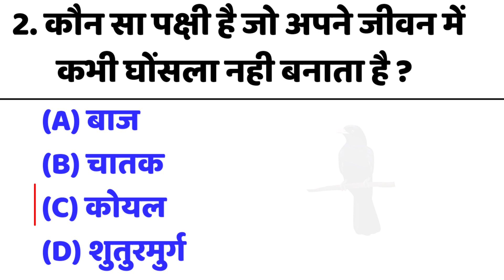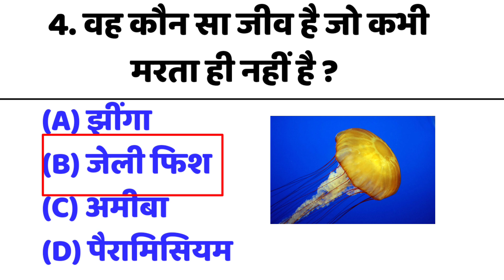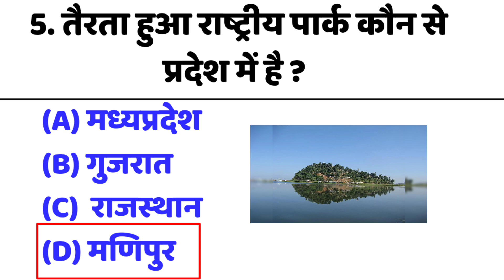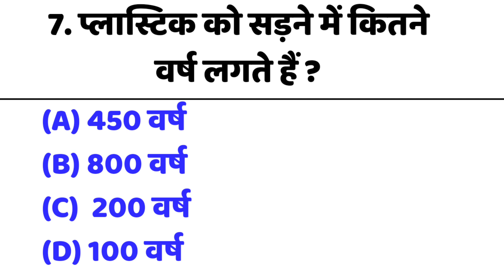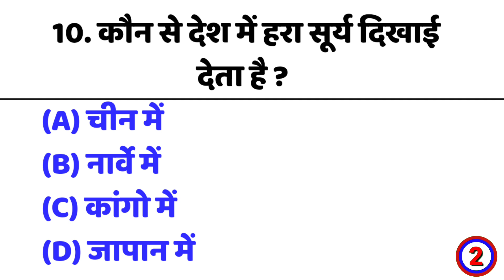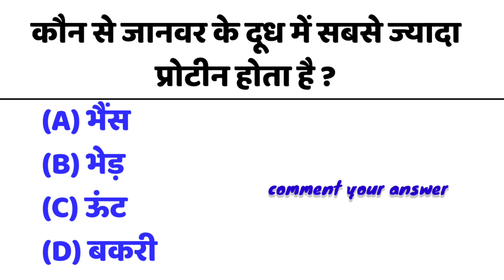GK Question || GK In Hindi || GK Question and Answer || GK Quiz || Gk Quiz Buckers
1. GK
2. General Knowledge
3. Important GK Questions and answer for 4. Competitive Exams
5. Quiz Test
6. gk study
7. Important gk
8. Quiz test
9. competitive quiz
10. competitive general knowledge
11. GK in Hindi
12. general knowledge quiz
13. quiz questions
14. general knowledge questions
15. gk quiz buckers
16. general knowledge questions with answers
17. gk question in hindi
18. GK Question Answer
19. India GK
20. hindi gk
21. samanya gyan
22. gk questions
23. india gk in hindi
24. 2023 gk questions and answers
25. lucent gk
26. lucent best gk
27. lucent gk in hindi video
28. lucent GK in hindi
29. lucent geography in hindi
30. lucent geography
31. geography gk question
32. geography gk in hindi
33. lucent 1000 question
34. lucent 1000 questions
35. lucent gk niche
36. lucent gk important question
37. lucent gk important question in hindi
38. lucent gk important topics
39. lucent's niche science
40. lucent for ssc cgl
41. lucent for ssc
42. lucent for railway
43. geography gk
44. lucent mcq
45. lucent mcq in hindi
46. lucent book gk
47. Aaj ka gyan
48. gk questions and answers
49. gk question
50. general knowledge
51.  gk study
52. gk questions
53. Current affairs
54. general knowledge question
55. gk questions and answers
56. gk question
57. question
58. general knowledge questions and answers
59. samanya gyan
60. g.k questions in hindi
61. gk question answer
62.
63. gk questions
64. knowledge
65. question answer
66. general knowledge questions
67. gk knowledge
68. General Knowledge
69. GK
70. gk quiz
71.gk
72. gk question
73. ips question and answer
74. gk
75. gk question
76. gk afroz
77. gk questions
78. gktoday
79.gk tricks
80. gk study adda
81. gk video
82. gk live
83. gk by kumar Gaurav sir
84. gk by khan sir
85. gk today current affairs
86. question
87. General Knowledge
88. general knowledge ke question
89. gk knowledge
90. gk dijiye
91. general class
92. general knowledge video in hindi
93. general knowledge gk
94. general knowledge questions and answers
95. General knowledge video
96. General knowledge 2024
97. general knowledge for kids
98. general knowledge quiz
99. general knowledge ke question
100.
101. GK
102. gk question
103. gk questions and answers
104.GK LATEST
105.g k
106. gk questions and answers
107. general knowledge questions and answers
108. gk question answer
109.g.k
110. question answer
111. question
112. GK
113. gk
114. g.k questions in hindi
115. general knowledge questions
116. knowledge
117. general knowledge question
118.g. k
120. gk question
119. quiz
121. GK QUIZ STUDY
122. Gk Study
123. GKSTUDY
124. gk gs
125. gk questions
126. gk question
127. GK Question
128. gk 2021
129. gk 2022
130. gk 2023
131. gk 2024
132. BR GK Study
133. g.k. question with answer
134. answer
135. lucent gk
136. GK 2022
137. GK 2023
138. GK 2024
139.g,k
140. GK questions
141. gk general knowledge
142. General Knowledge
143. gk knowledge
144. gk questions and answers 2023
145. gk questions and answers 2024
146. gk questions and answers in hindi
147. GK Police
148. GK IAS
149. GK IPS
150. g. k. question in hindi
151. general knowledge in hindi
152.  GK STUDY 2022
153. GK STUDY 2023
154.  GK STUDY 2024
155. tense
156. current affairs
157. g.k questions
158. gk today current affairs
159.GK
160. GK
161. GK quiz buckers
162. Gk
163. gK
164. G K
165. gk quiz
166. GK BR
167.
168.
169.
170.
171. Video of GK
172. good question
173. Questions, your answers are ours
174. GK question
175. GK.
176. GK.
177. gk
178.  GK STUDY Lucent
179.GK Hindi Question
180. question
181. question and answers
182. new gk question
183. new gk questions
184. hindi question
185. gk question gk question
186. answer
187. gk dijiye
188. general knowledge question answer
189. GK GK
190. g k 2023
191. g k 2024
192. gk gk gk
193. GK GK GK
194. GK question
195. samanya gyan
196. GK number 1
197. GK Question
198. gk question
199. gk question
200. Gk GK gK GK gk GK STUDY Lucent
179.GK Hindi Question
180. question
181. question and answers
182. new gk question
183. new gk questions
184. hindi question
185. gk question gk question
186. answer
187. gk dijiye
188. general knowledge question answer
189. GK GK
190. g k 2023
191. g k 2024
192. gk gk gk
193. GK GK GK
194. GK question
195. samanya gyan
196. GK number 1
197. GK Question
198. gk question
199. gk question
200. Gk GK gK GK gk